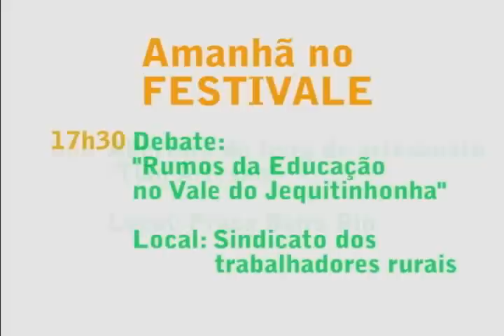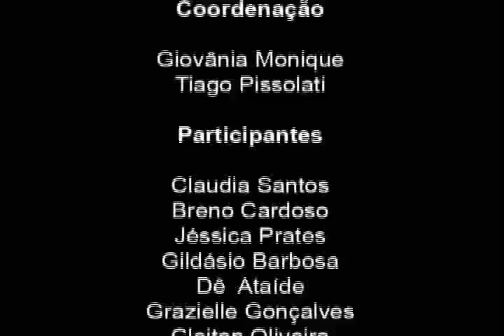27º FESTIVALE - Grão Mogol - Segunda-feira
Vídeo produzido pela Assessoria de Comunicação do 27o Festivale para o segundo dia do evento, segunda, 27/07/09. Para mais informações, vídeos, fotos, boletins e programação, acesse o site da assessoria e o blog do evento
O 27o Festivale (Festival de Cultura Popular do Vale do Jequitinhonha) é uma realização da FECAJE (Federação das Entidades Culturais e Artísticas do Vale do Jequitinhonha) e da Prefeitura de Grão Mogol. A Assessoria é feita pelo Polo de Integração da UFMG do Vale do Jequitinhonha, que é um projeto de extensão da UFMG e pela AIC (Associação Imagem Comunitária).
O Festivale conta com o patrocínio da Cemig e da Secretaria Estadual de Cultura.